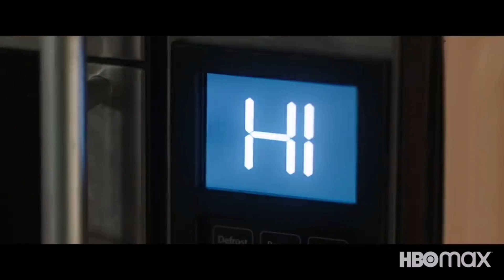SUPERINTELLIGENCE OFFICE TRAILER (2020)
واتمنى لك 🥰مشاهدة ممتعة